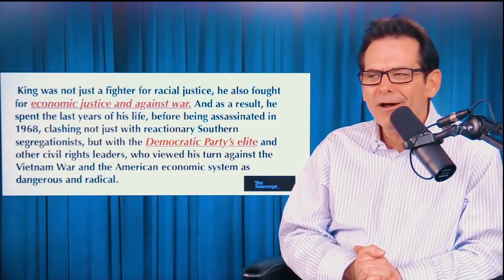Some More "Arm the Poor" Dore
Had this saved on my compooter and I'm putting it here until I can think of some ideas for it